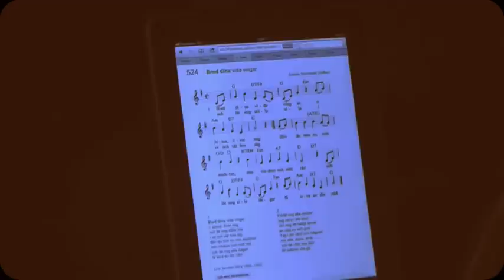Psalm 524 Bred dina vida vingar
Från Andligt liv på webben kurs i Helsingfors 10 feb 2012